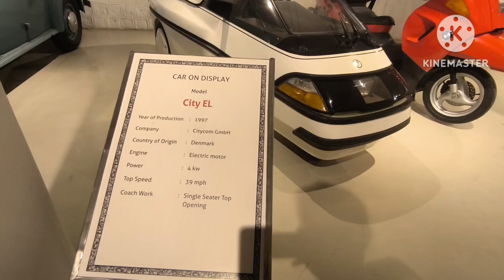Car museum in coimbatore, sunday vlog, Gd museum, TheVlogMan, ✌🙂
hi guys , thank you for writing my video